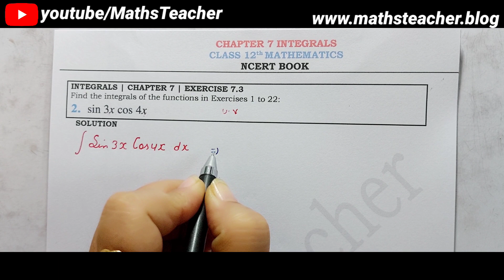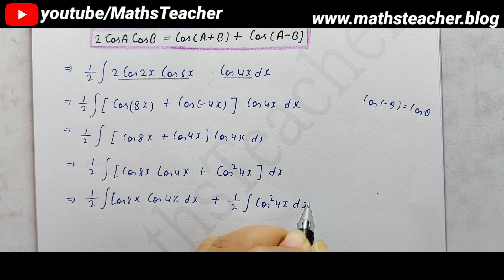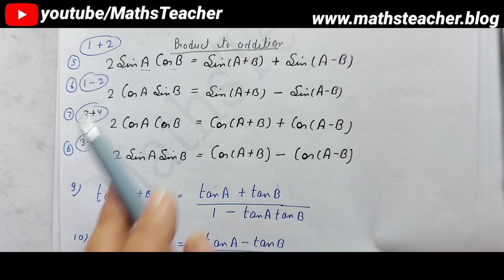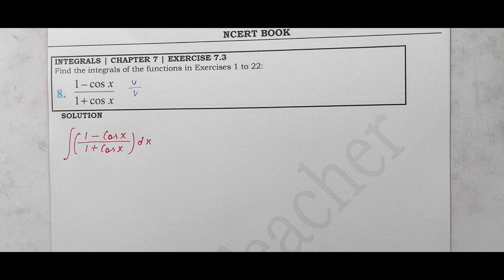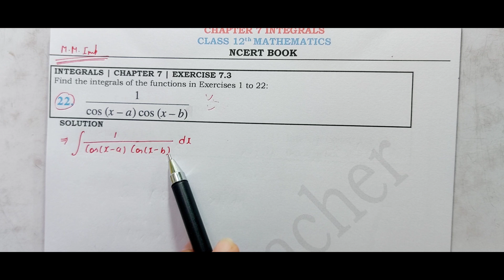Ex 7.3 One Shot | Chapter 7 Integrals | Class 12 Maths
👉 Class 12 Chapter 6 Application and Derivatives